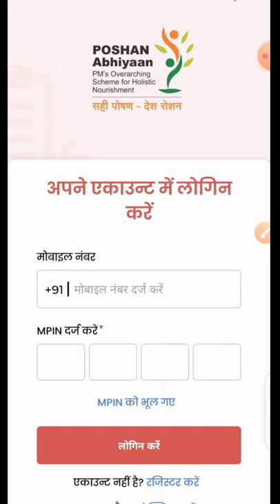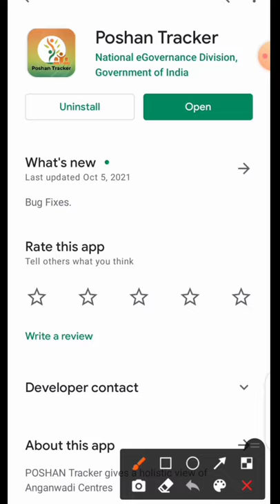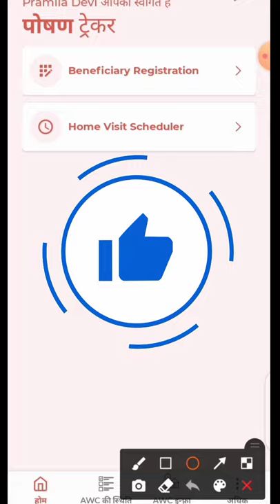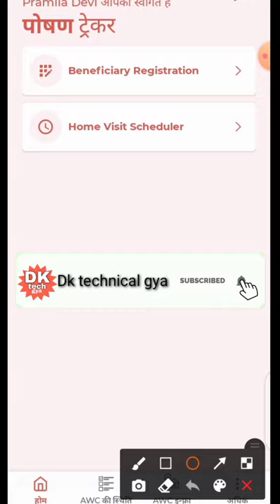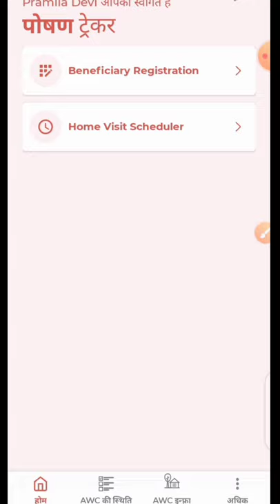पोषण ट्रैकर न्यू अपडेट 8.3! poshan tracker bug fixes! पोषण ट्रैकर में समस्याएं हो गई ठीक!posan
लाइक कीजिए 👍
कमेंट कीजिए...

Anganbari news
Anganwari anpration
Poshan Tracker
Poshahar vitran
Anganwari pmmvy
Anganwari mkuy
Poshan Tracker tikakaran
Bihar anganwari